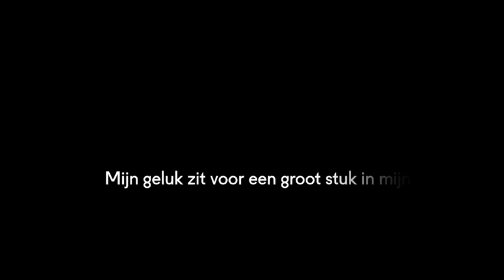Symbolic Violence. Interview met Tinka Pittoors (door het VPID)